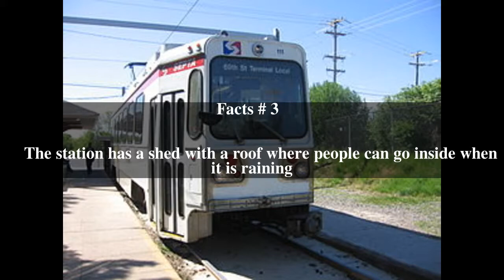Sharon Hill (SEPTA Route 102 station) Top # 5 Facts